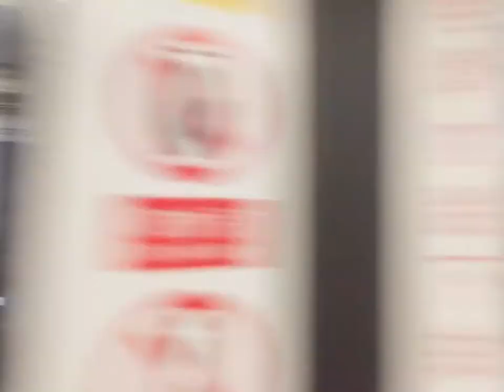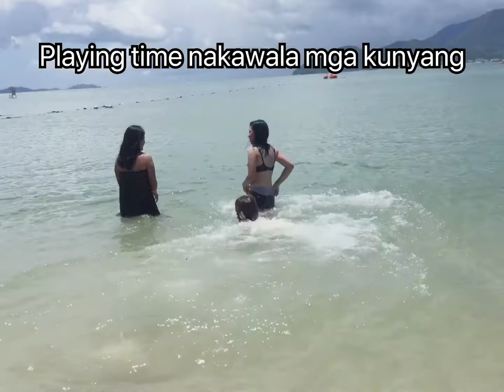Flying banana boat @ Dapeng beach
@DAPENG BEACH SHENZHEN CHINA
Vlog4 TeamMalaueg
Bawal ang seryoso sa video na ito pampagod vibes lang...joyful day !
Riding banana boat was fun kapag first time mo kasi Hindi mo pa alam kung ano ang mangyari sayo ...pero if alam mo naman lumangoy no worries about it guys. share ko lang sa Inyo tong videos sa paglipad namin kasi bawal camera Samin driver nag jetski ang kumuha sa ilan lang Dito Yung mga paglipad namin much scary hahaha d mo alam kung san ka lulugar sa takot mo ..

if u wanna try one day guys make sure marunong kayong lumangoy para d makainom ng maraming tubig hahaha

Team Malaweg